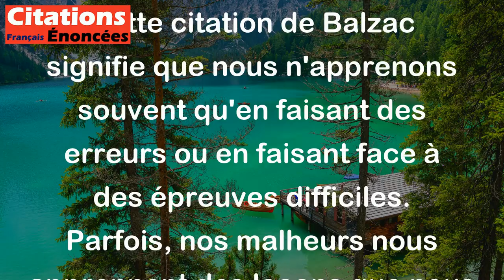L'expérience s'achète par le malheur. - Balzac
Cette citation de Balzac signifie que nous n'apprenons souvent qu'en faisant des erreurs ou en faisant face à des épreuves difficiles. Parfois, nos malheurs nous apprennent des leçons que nous n'aurions jamais apprises autrement. En d'autres termes, l'expérience se gagne en traversant des moments difficiles et en faisant face à des défis qui nous amènent à apprendre et à grandir.